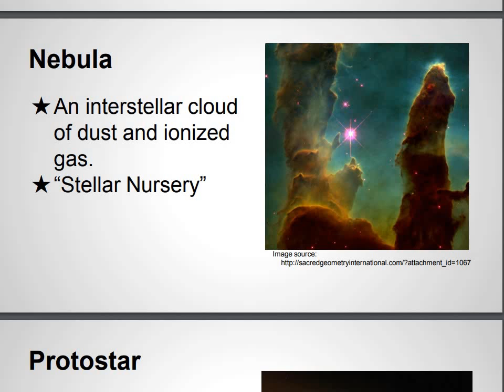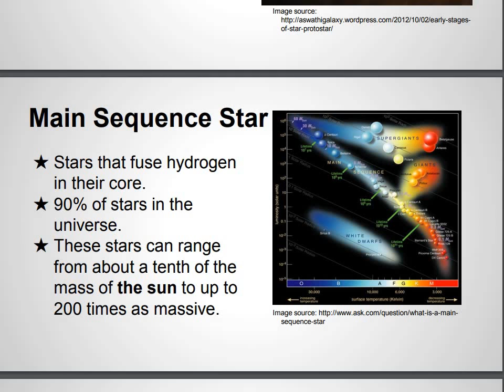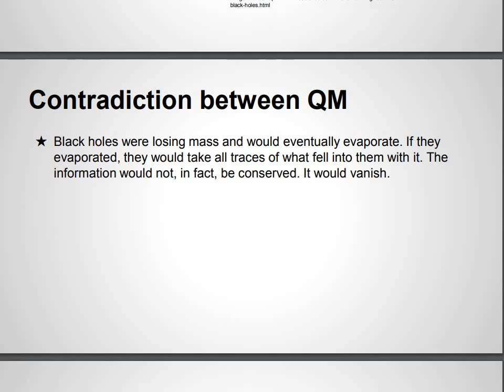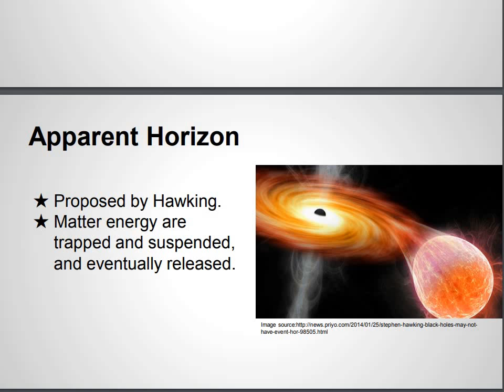Black Hole Theory